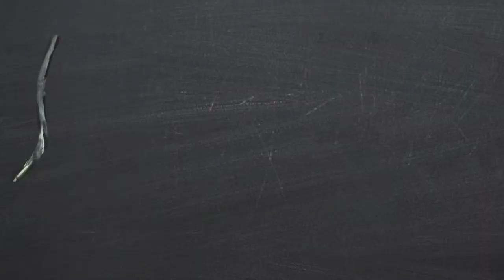The Game 'Truth or Lie', The Soccer Lounge, 15.04.2019